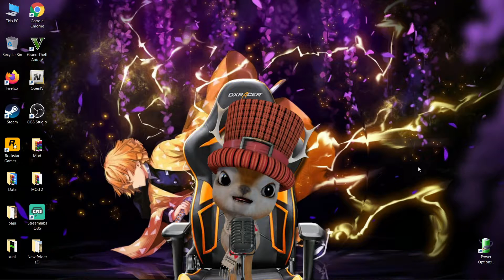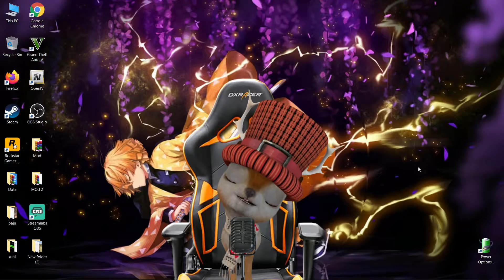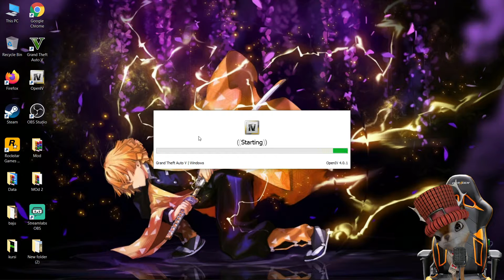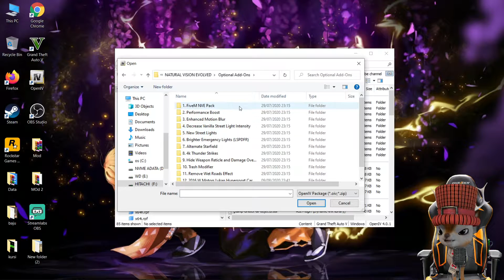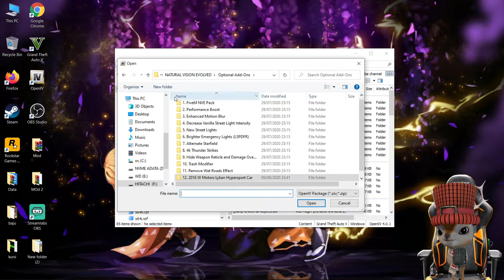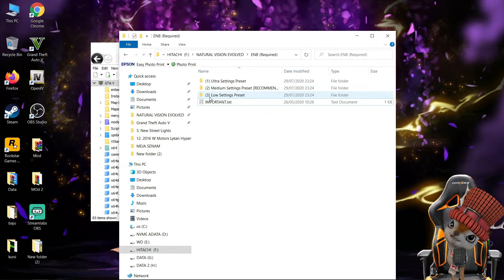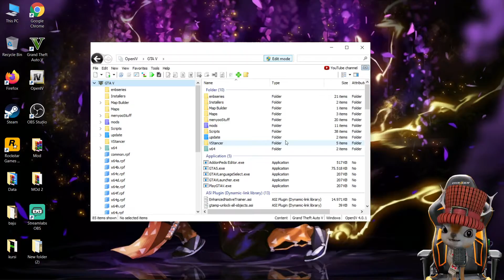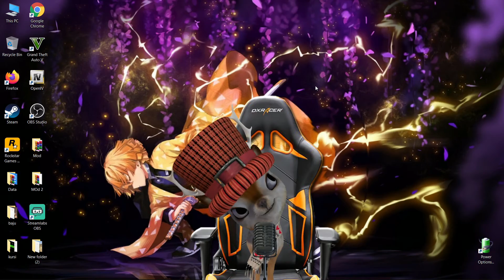Cara Mod Grafik NaturalVision Evolved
NaturalVision Evolved membawa transformasi visual yang luar biasa bagi dunia game Grand Theft Auto V. Mod ini menawarkan peningkatan grafis yang luar biasa, termasuk pencahayaan alam yang realistis, efek cuaca yang menakjubkan, texture yang lebih tajam, dan lingkungan yang terperinci.

Mod ini juga menawarkan pengaturan yang dapat disesuaikan, sehingga pemain dapat menyesuaikan tampilan game sesuai keinginan mereka. Instalasi mod ini sangat mudah dan cepat, sehingga pemain dapat segera menikmati pengalaman game yang lebih imersif dan memukau. Jangan lewatkan kesempatan untuk memperkayakan dunia game Anda dengan Cara Mod Grafik NaturalVision Evolved.

taq :
cara mod naturalvision evolved gta v,